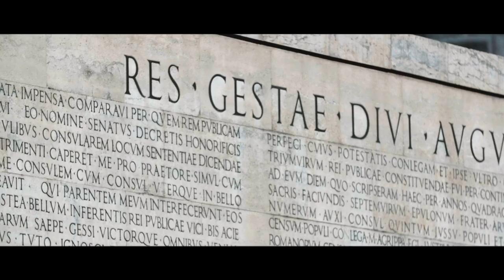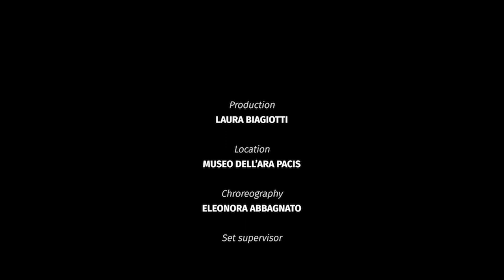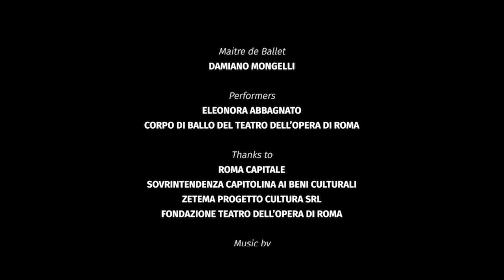Age of Women - The Ballet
Danza e moda per una nuova era al femminile.
Eleonora Abbagnato e il corpo di ballo del Teatro dell’Opera di Roma interpretano la Age of Women di Laura Biagiotti.